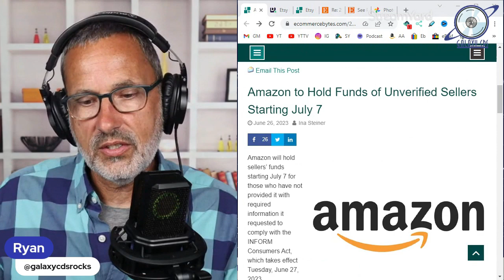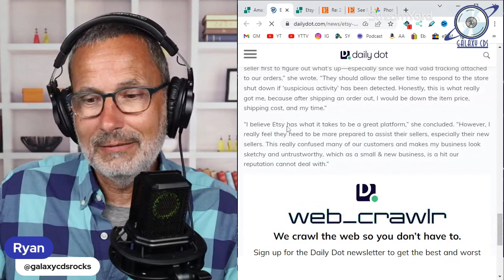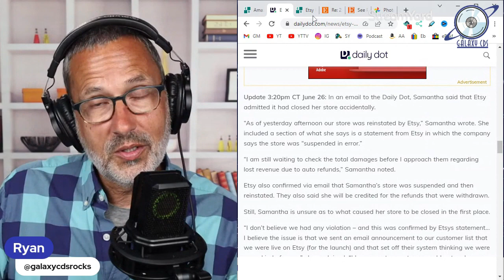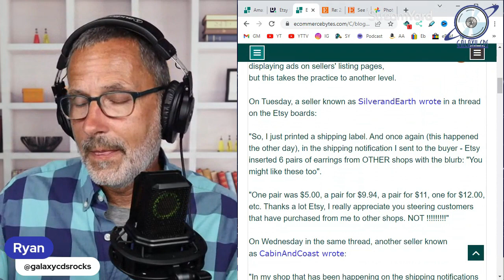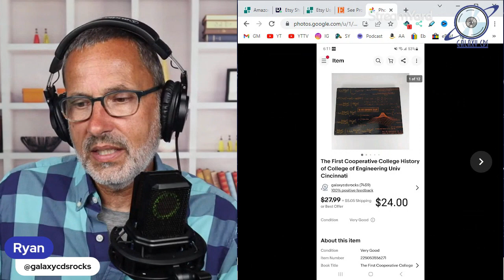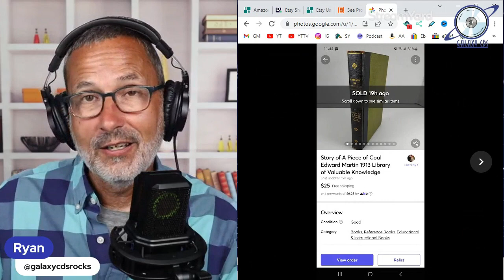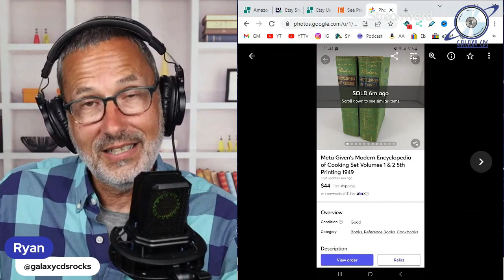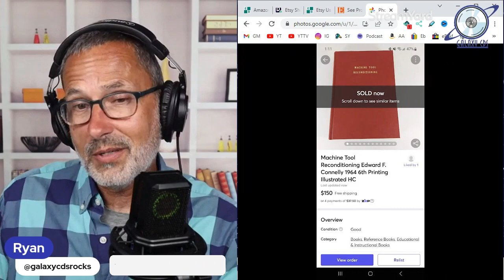Reseller Talk Podcast Ep 207 Amazon To Hold Unverified Seller Funds and Other Reselling News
This week we take a look at still more impacts of the INFORM Act on Amazon, more advertising shenanigans at Etsy, and a pretty hefty what sold recap!

Etsy Photo Workshop: ⁠

Stuff I use: (These are affiliate links, and by using them you will support the podcast when I receive a small commission for referring you, at no additional cost to you. So click away Galaxians!)

I use Streamyard for my Podcast Interviews and Upcoming Live Shows. I highly recommend it!

If you sell on eBay but aren't cross listing to Bonanza you should, it's easy and my favorite price, FREE!

Sign Up with Mercari! It's easy to buy and sell on Mercari. Get up to $30 when you get started. Use code RPSYYJ when you sign up with my mercari

Podcast/YouTube Gear
Lewitt LCT 440 Pure Microphone
Neat King Bee 2 Microphone
Rode Procaster Microphone
Audio-Technica ATH-M30x Headphones
Pig Hog XLR Cables
Rode PSA-1 Boom Arm
InnoGear Mic Stand
InnoGear Weighted Desktop Microphone Stand

Reselling Tools
Scotty Peeler Label Remover
Standard 14x10x4 Boxes
Standard 10x6x6 Boxes
Standard 8x8x8 Boxes
45 RPM 7" Mailer
Newsprint Filler
Various Size Bubble Mailers
Shipping Tape